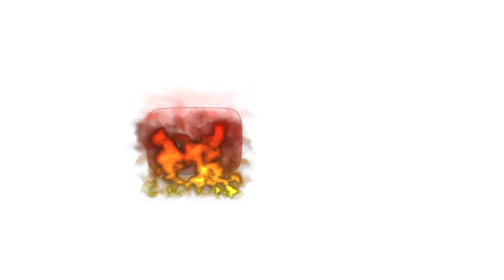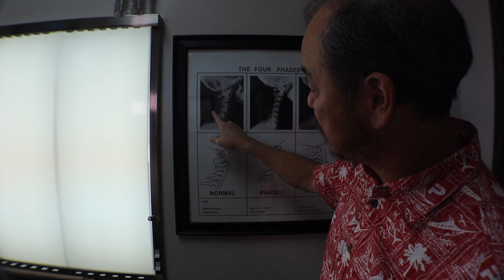Neck & Low Back Pain fixed in 3 days. All other chiropractors failed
Kathy is from Pleasanton by the Bay Area. She drove over 400 miles because of a lifetime of neck and back pain. The crazy thing about Kathy is she is a life long self adjustor. As she said repeatedly in this video “I can adjust ever bone in my body!” Thank god she is not as good as me because in 3 days I fixed her and she had a life time to try and fix herself. Other symptoms Kathy is struggling with are: Headaches, Anxiety, TMJ & Sleep issues. Please watch her story and see what can be achieved in just a couple of days.

00:00 Intro
00:37 Why are you here?
01:02 Chiropractors Seen
01:37 Self Adjusting
03:18 X-rays
03:31 Testing
04:14 1st Day Adjustment
05:29 1st Day Results
07:13 3rd Day Results
09:18 Self Adjusting Changes
10:45 Detailed X-ray Report
14:12 Comparing Normal X-ray to Patients
14:26 Letting patient feel what is on x-ray
14:44 Last Adjustment